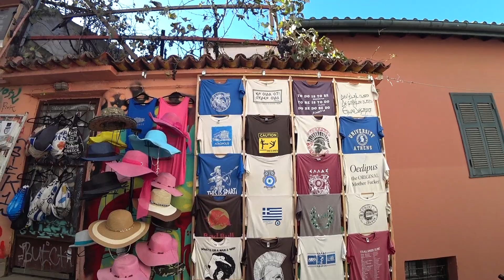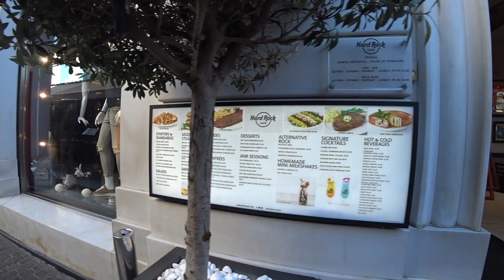Wandering around beautiful Athens